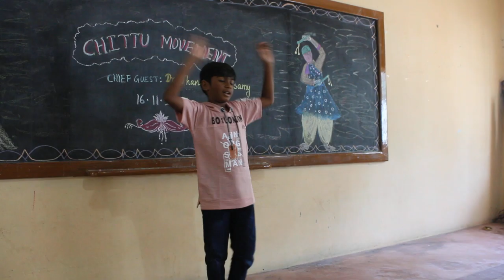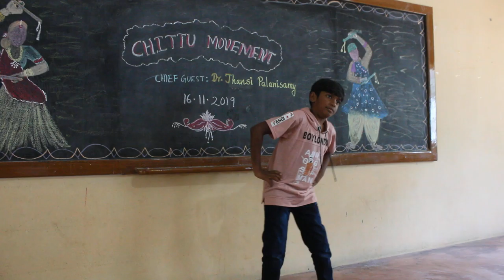Chittu Movement - performed by Raghuveer pragath-Grade Three